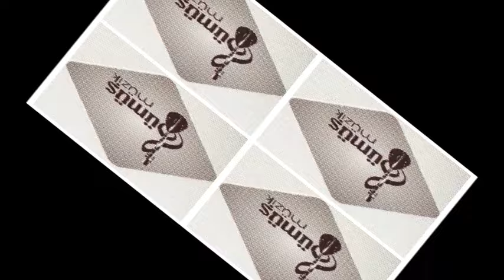Aziz KARAKAŞ - Lı Mın Derdo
GÜMÜŞ MÜZİK
AZİZ KARAKAŞ 11/03/2016